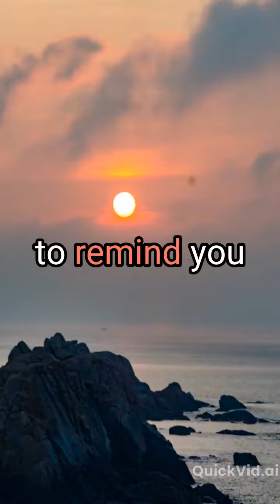Motivation speech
Ladies and gentlemen, esteemed guests, and friends,

Today, I stand before you to ignite the flames of motivation that lie within each and every one of us. I want to remind you of the incredible power that resides within your hearts and minds. The power to overcome obstacles, to achieve greatness, and to make a profound difference in this world.

Life is a magnificent journey, filled with ups and downs, triumphs and setbacks. It is during the moments of challenge that our true character emerges, when we have the opportunity to rise above and show the world what we are truly made of.

Remember, success is not determined by the absence of failure, but by our ability to rise after every fall. Every setback is a chance to learn, grow, and become stronger. Embrace those moments as valuable lessons and stepping stones towards your ultimate goals.

In the pursuit of your dreams, you may encounter doubt and naysayers. There will be times when the path ahead seems uncertain and steep. But do not let these obstacles deter you. Believe in your own abilities, for it is within you to achieve greatness. Embrace challenges as opportunities for growth and transformation.

The road to success is not an easy one, but it is a journey worth taking. It requires dedication, perseverance, and unwavering belief in yourself. It demands that you push beyond your limits, step outside of your comfort zone, and have the courage to face your fears head-on.

Do not be afraid to dream big. Set audacious goals and pursue them relentlessly. Your potential is limitless, and your dreams are within reach. Visualize your success, feel it in your bones, and let that vision propel you forward.

Surround yourself with a network of support. Seek out mentors, friends, and loved ones who believe in your dreams and will encourage you along the way. Together, you can achieve more than you ever thought possible. Remember, no great accomplishment was ever achieved alone.

In the face of adversity, remember why you started. Reconnect with the passion that drives you, the purpose that fuels your actions. Let it be your guiding light during the darkest of times.

Take risks and embrace failure as a necessary part of the journey. Failure is not a reflection of your worth; it is a stepping stone towards success. Learn from your mistakes, adjust your course, and keep moving forward.

Remember, success is not just about personal achievements; it is about making a positive impact on the world around us. Use your talents and skills to uplift others, to be a force for good in this ever-changing world. Leave a legacy of compassion, kindness, and inspiration.

So, my friends, let us embark on this incredible journey together. Let us rise above our doubts and fears, let us embrace challenges with unwavering determination, and let us make a difference in the lives of those around us.

Believe in yourself, trust in your abilities, and never underestimate the power of your dreams. Today is the day to reignite that fire within you and step into the greatness that awaits.